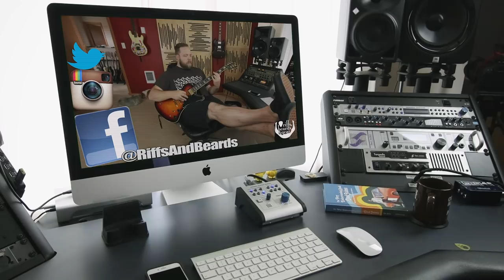Tour Vlog: American Safari Tour Part 1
Come to a show! The DistroKid Presents: The American Safari Tour goes through July 20th!

June 15 // The Wire - Berwyn, IL
June 16 // Frankie's - Toledo, OH
June 17 // Papa Pete's - Kalamazoo, MI
June 19 // The Pike Room - Pontiac, MI
June 20 // The Foundry - Lakewood, OH
June 21 // 123 Pleasant Street - Morgantown, WV
June 22 // Photo City - Rochester, NY
June 23 // Backstage @ Champions - Trenton, NJ
June 24 // The Kingsland - Brooklyn, NY
June 26 // Metro Gallery - Baltimore, MD
June 27 // Drunk Horse Pub - Fayetteville, NC
June 28 // Soundbar - Orlando, FL
June 29 // Crowbar - Tampa, FL
June 30 // Masquerade - Atlanta, GA
July 1 // TBA
July 2 // Rockettown - Nashville, TN
July 3 // Crooked Letter Brewery - Biloxi, MS
July 5 // Southport Music Hall - New Orleans, LA
July 6 // Secret Group - Houston, TX
July 7 // The Rail Club - Ft Worth, TX
July 8 // Come and Take It Live - Austin, TX
July 9 // House Of Rock - Corpus Christi, TX
July 10 // Desert Flower Art Bar - Big Spring, TX
July 12 // Club Red - Mesa, AZ
July 13 // The ChXrch - Las Vegas, NV
July 14 // Chain Reaction - Anaheim, CA
July 15 // Full Circle Brewery - Fresno, CA
July 16 // Cafe Colonial - Sacramento, CA
July 18 // Analog Theater - Portland, OR
July 20 // El Corazon - Seattle, WA

The Gear:
This Camera Body